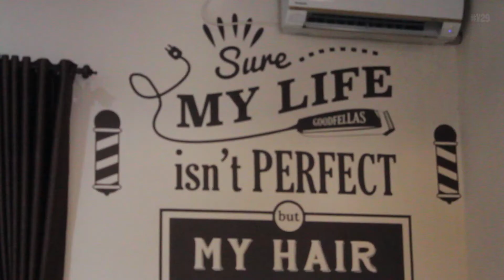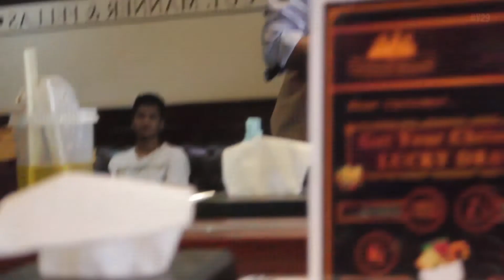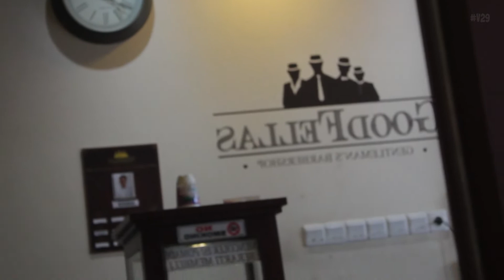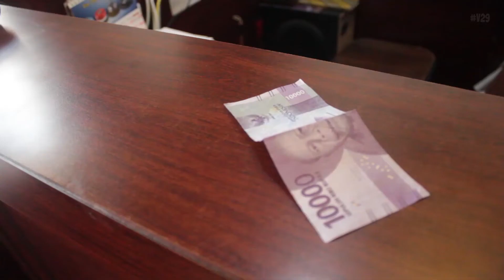NGGAK CUMA TEMPAT POTONG RAMBUT | BARBERSHOP INDONESIA - STORYAN eps 10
Barbershop itu nggak cuma tempat potong rambut atau pangkas rambut aja, mau tau sejarahnya?

cekidot videonya :)